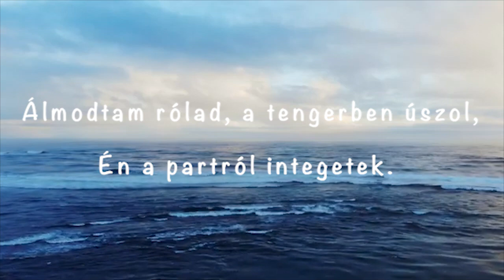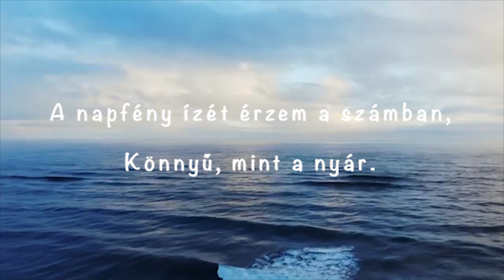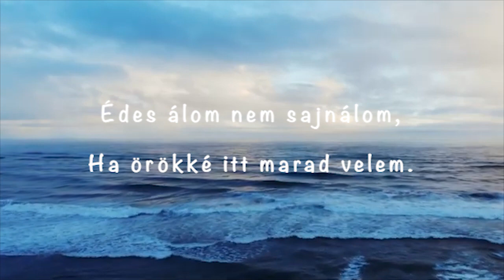Napfényterasz Tengerparti nyár lyrics video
2020. december 31. - Az első dal.